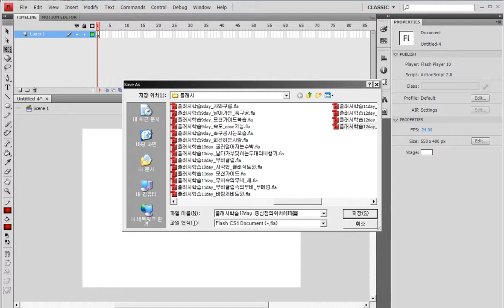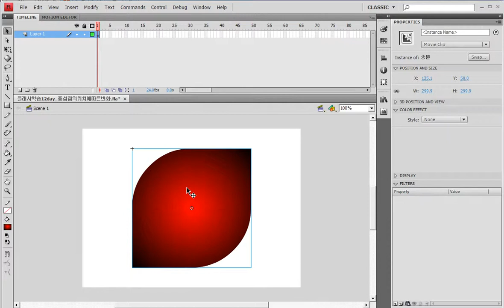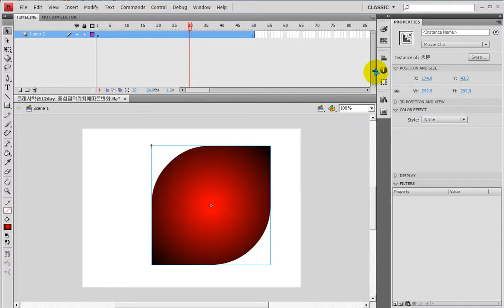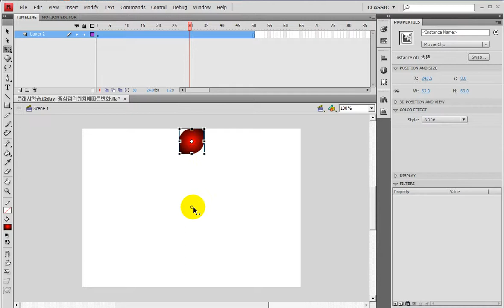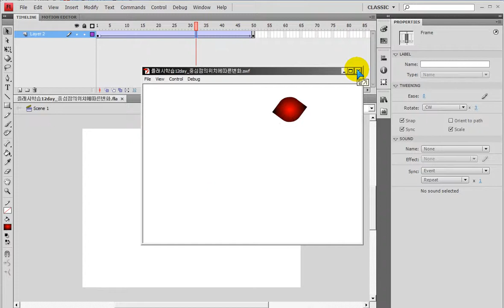플래시) 중심점이동,모션... flash) Move the center point, motion